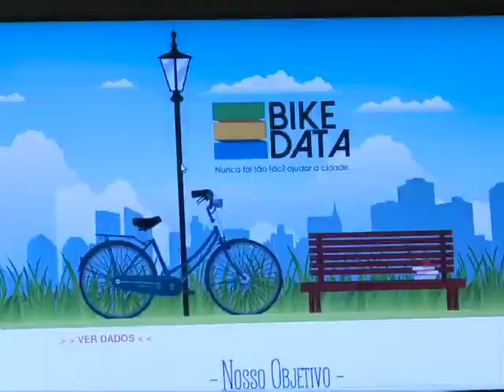Hacker cidadão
Grandes centros urbanos há muito tempo se acostumaram a explorar recursos da tecnologia para simplificar o dia a dia das pessoas e as demandas urbanas. Cada vez mais, aplicativos e dispositivos são projetados para auxiliar nessa relação que nos aproxima do conceito de “cidade inteligente”. Para estimular o desenvolvimento de novos projetos, a Emprel – Empresa Municipal de Informática do Recife - lançou este ano a quarta edição do concurso Hacker Cidadão.